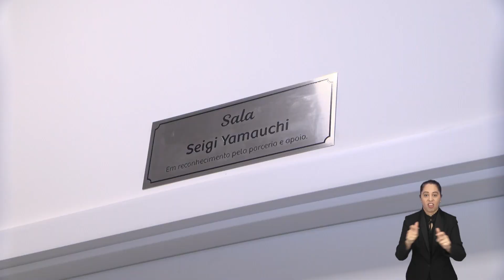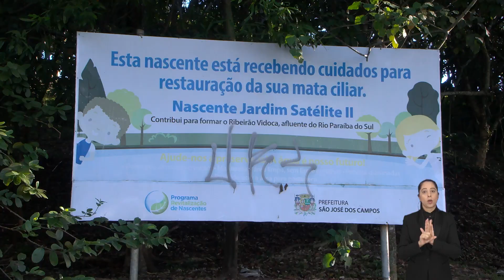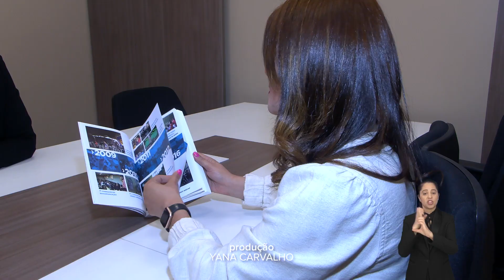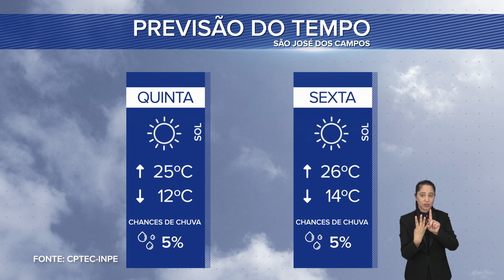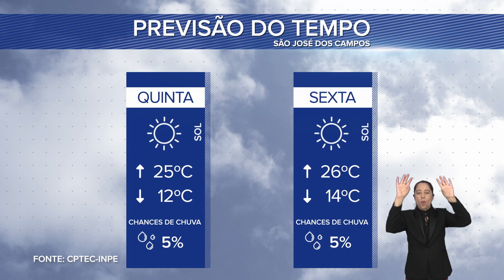BOLETIM LEGISLATIVO 08/06/2023